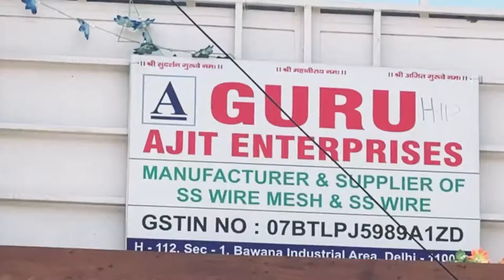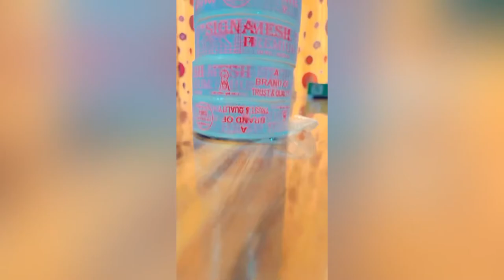Manufacturing of SS MOSQUITO MESH